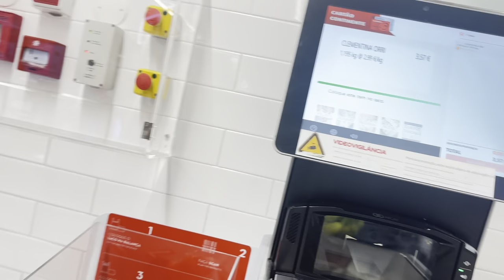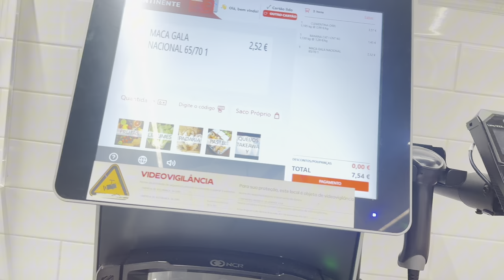Dost kay Ghar Aftaar Dawat | AR7 Vlogs